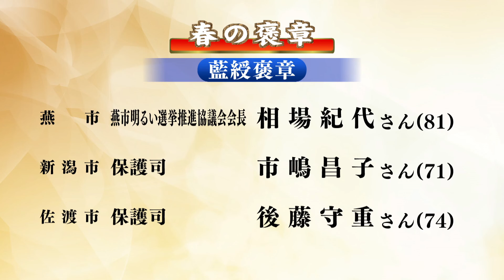【春の褒章】新潟県内から６人が受章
2023年4月28日放送
TeNYテレビ新潟 　昼ニュースより

様々な分野で功績があった人に贈られる春の褒章が発表されました。新潟県内からは６人が受章しました。
業務に励み、模範となる人に贈られる「黄綬褒章」は小千谷市の理容師・阿部勇さん、新潟市の宅地建物取引業の河端信雄さん、新発田市の農業・前田克彦さんの３人が受章しました。